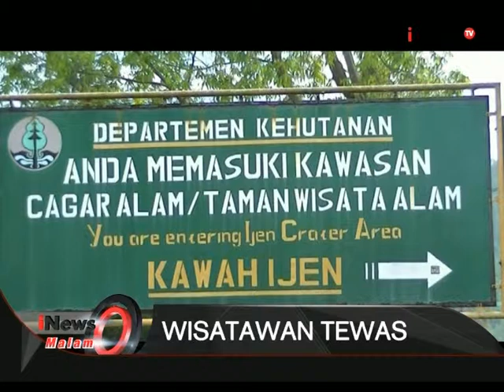Seorang Wisatawan Tewas Saat Hendak Mendaki Gunung Ijen Di Banyuwangi, Jatim - iNews Malam 02/09